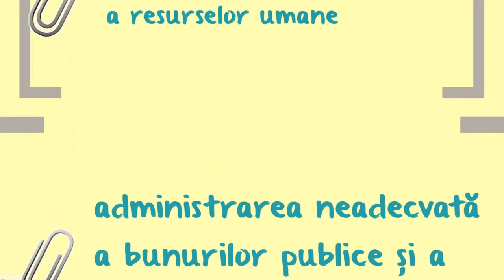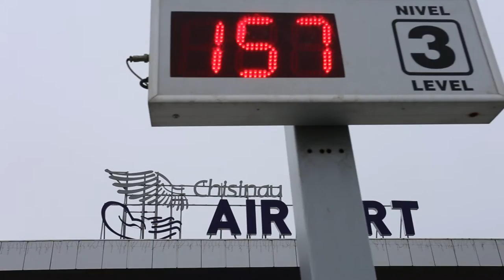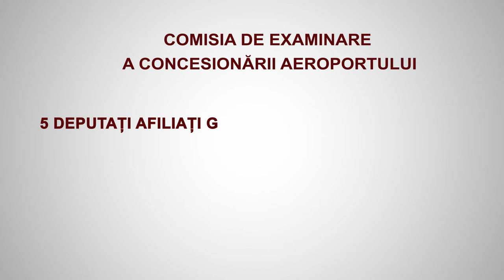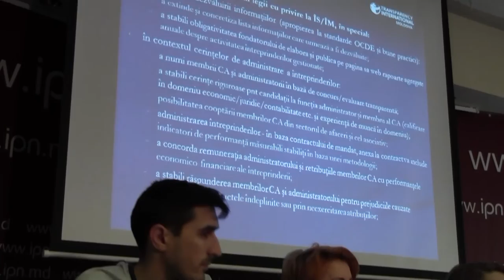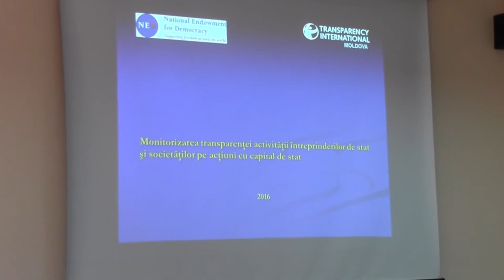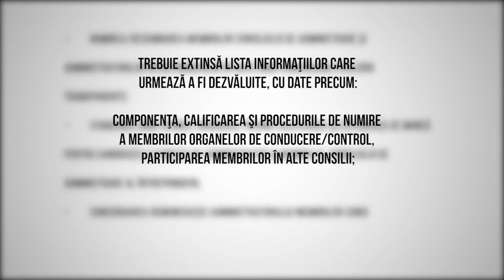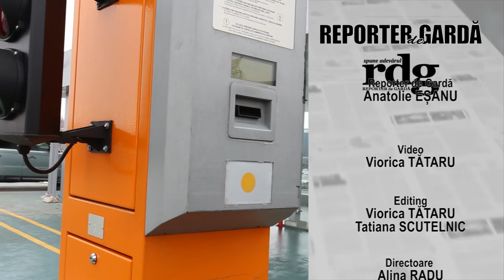Transparența întreprinderilor de stat /Aeroportul, studiu de caz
Raportul de monitorizare al întreprinderilor cu capital de stat realizat de Transparency International Moldova arată că organizarea licitațiilor reprezintă una din marile probleme cu care se confruntă autoritățile din R. Moldova. Cazul aeroporului International Chisinau reprezintă un exemplu elocvent în acest sens.